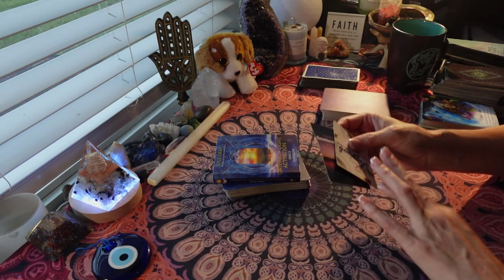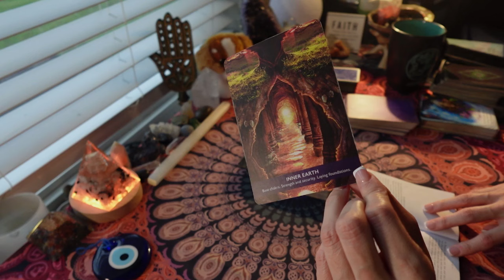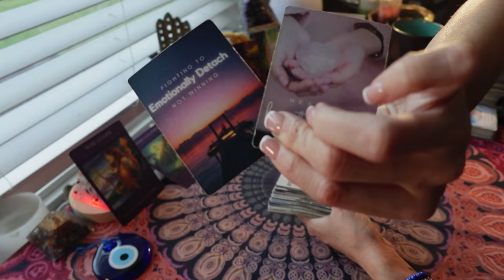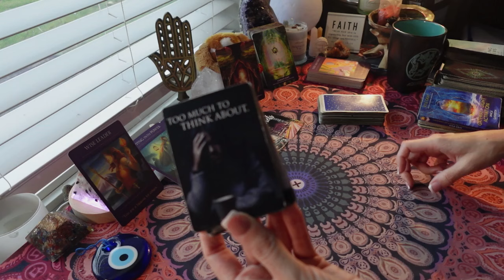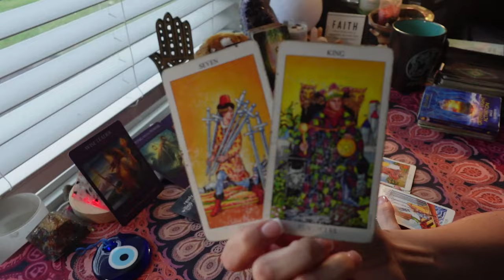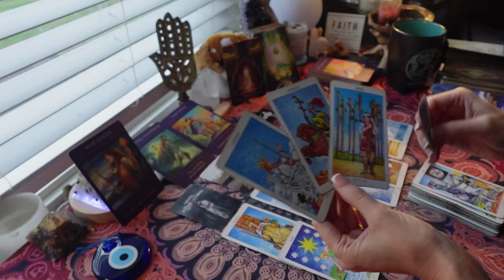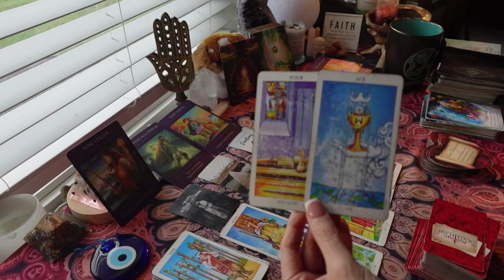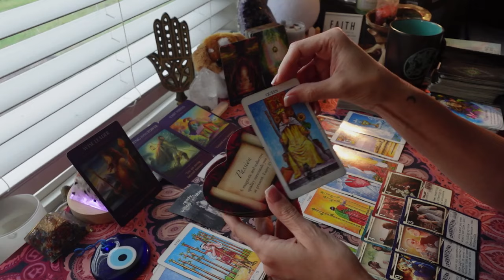AQUARIUS: LURKING IN THE SHADOWS. HIDING THEIR TRUE FEELINGS BECAUSE THEY FEEL VULNERABLE.